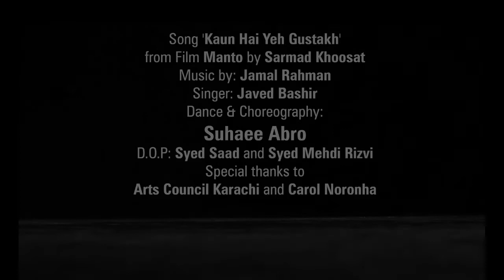Kaun Hai Yeh Gustakh - Dance by Suhaee Abro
A raw, uncut version of being myself when I dance.
Song: Kaun Hai Yeh Gustakh from Film Manto by Sarmad Khoosat Official​
Singer: Javed Bashir

D.O.P: Syed Saad​ and Syed Mehdi Zaidi​ (Sorry for the incorrect surname in the video credits)
Special thanks to Arts Council Karachi and Carol Noronha​l